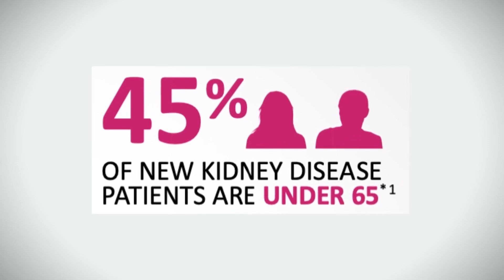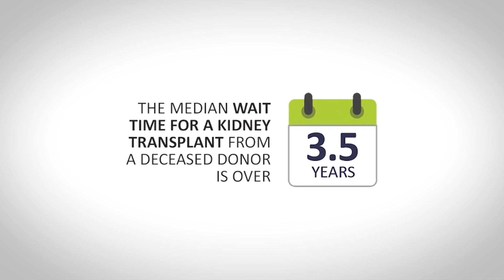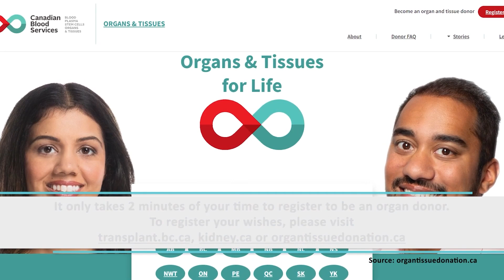Míkw'achi7m (Marissa Nahanee) a member of Squamish and Nisga’a Nations shares her remarkable journey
This segment is part of PLUGGED IN episode # 256.  To view this full episode, just

In this powerful and inspiring video, we hear the incredible story of Míkw'achi7m ( Marissa Nahanee ) a member of Squamish and Nisga’a Nations, Marissa’s journey has been marked by resilience and strength as she navigates the challenges of living with kidney disease.

In her early twenties, Marissa felt unwell and had to undergo gallbladder removal surgery, coming close to a coma. Her health took a turn for the worse, leading to a series of tests and treatments, including dialysis, which she endured for 1.5 years. Her body changed dramatically, and she experienced significant weight loss while battling through a low point in her life.

After receiving a kidney transplant, Marissa enjoyed a period of stability for 9 years. However, in 2020, her transplant failed, and she returned to dialysis, struggling with limited energy. Despite these challenges, Marissa has found solace and joy in cooking and embracing the everyday moments of life.

Join us as Marissa shares her journey of overcoming adversity and finding joy in her passions. Her story is a testament to the strength of the human spirit and the power of perseverance.

Thanks for checking out this segment from our special episode of Kidney PLUGGED IN.

To register to be an organ donor visit: transplant.bc.ca or kidney.ca